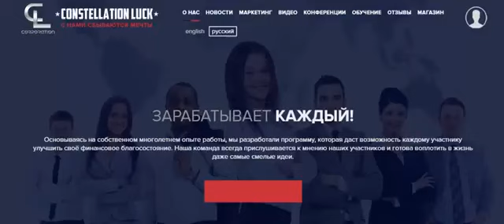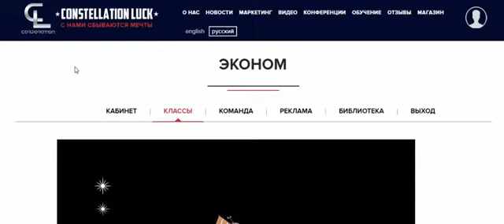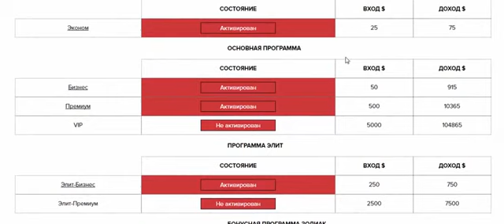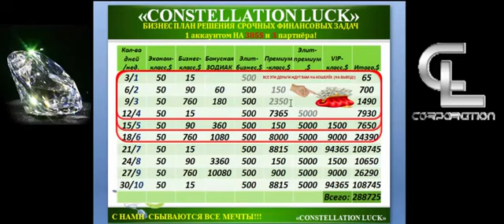Узнай Как с 385$ заработать 288725$ с CL Corporation, И это ещё не ВСЁ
ЕСЛИ ВЫ НЕ ХОТИТЕ МЕЛОЧИТЬСЯ И НАЧАТЬ С КРУПНОГО   ВХОДА В КОРПОРАЦИЮ И СПОЛЬЗОВАТЬ НАШ УНИКАЛЬНЫЙ МАРКЕТИНГ ПО-МАКСИМУМУ И СРАЗУ-Я НЕ ПРОТИВ)ОСТАЛОСЬ ПОДКЛЮЧИТЬСЯ К КОМАНДЕ И НАЧАТЬ ДЕЙСТВОВАТЬ!ЛИЧНОЕ СОПРОВОЖДЕНИЕ ГАРАНТИРУЮ! МОЙ СКАЙП geanata2013